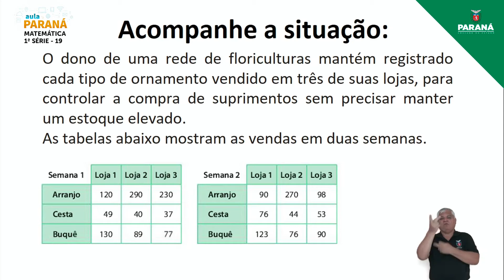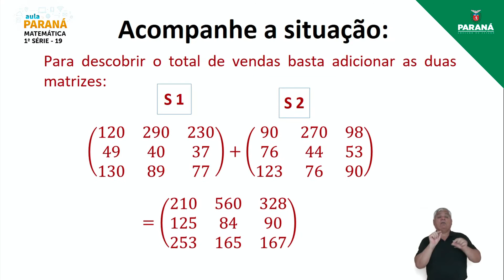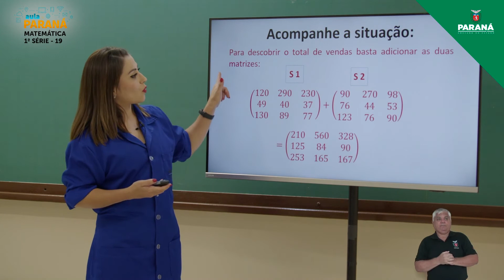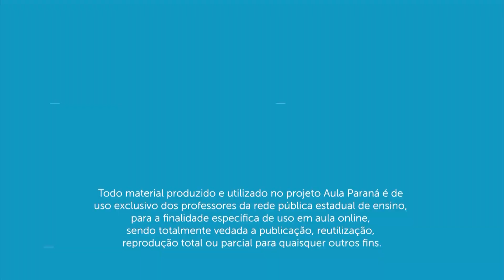2022 | Resumo da Aula | 1ª Série | Matemática | Aula 19 - Adição e Subtração de Matrizes - II